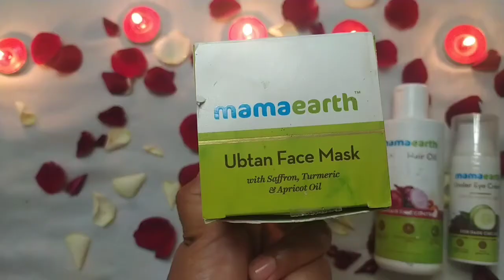Most helpfull products for hair and skin ll Honest Review ll Beautiful beauty😍 ll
mamaearth products
Beautiful beauty

link of Mamaearth products.

onionn hair oil -

Ubtan face mask

Face scrube

fack wash

under eye cream

aelovera gel

All the content in this channel is made by me channel owner Beautiful beauty (Arti).